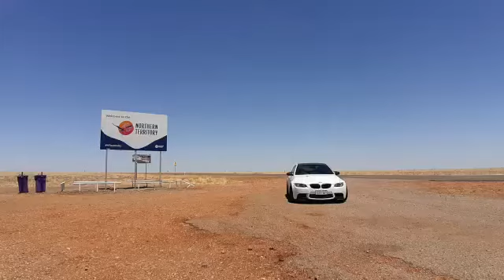Northern Territory Road train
Drive by